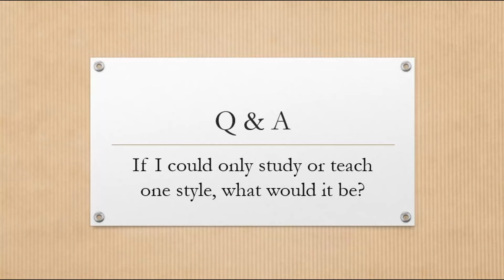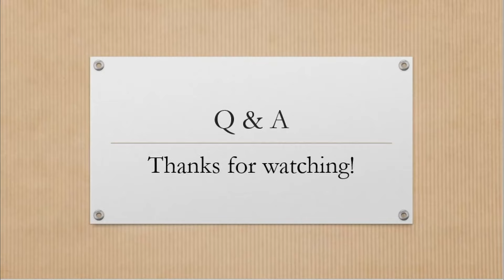Q&A: If I Could Only Train/Teach One Martial Art, What Would It Be?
Answering a question: if I could only train/teach one martial art for the rest of my life, what would it be?